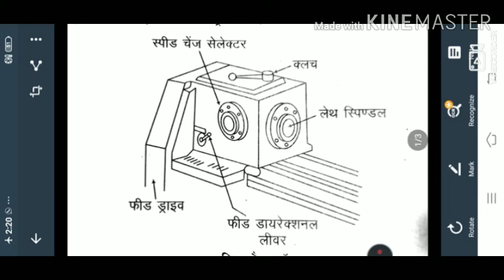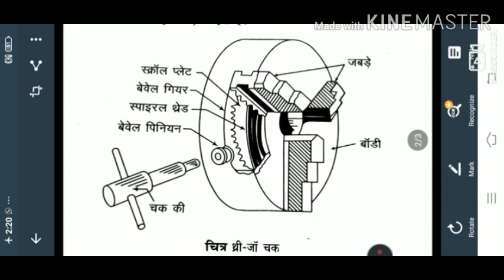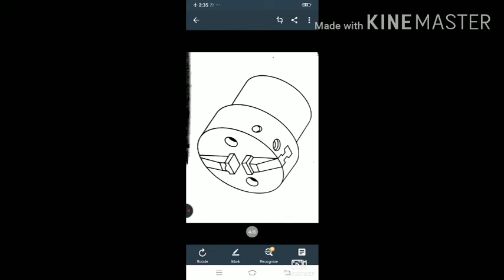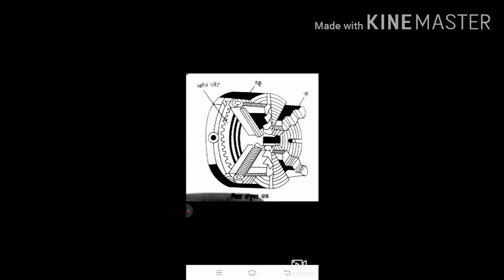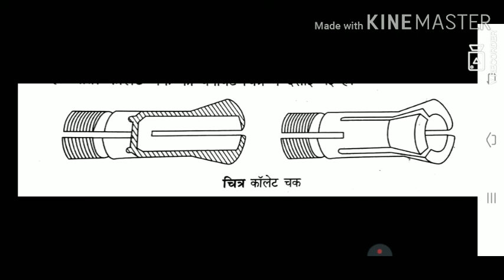Fitter theory Online Class